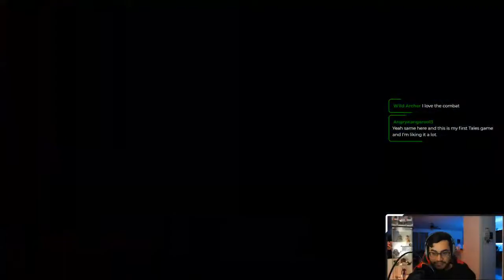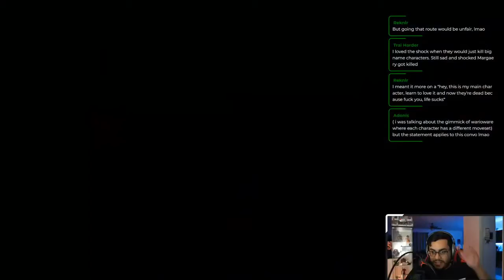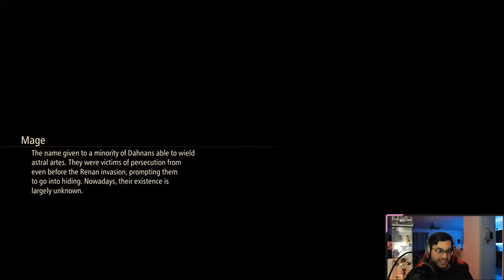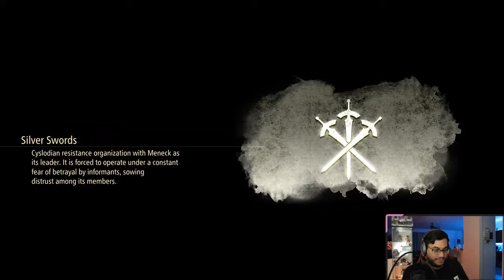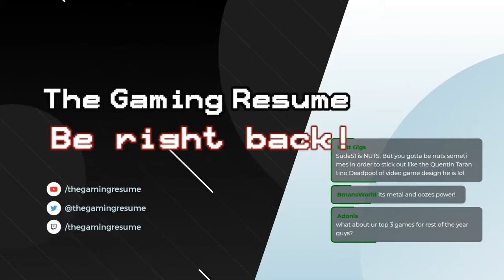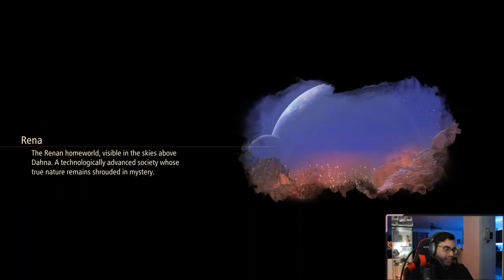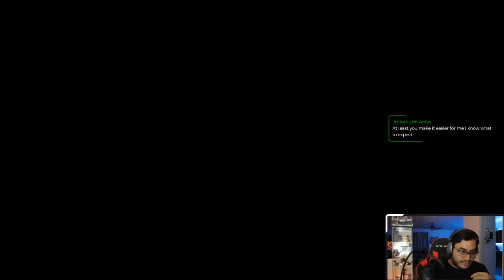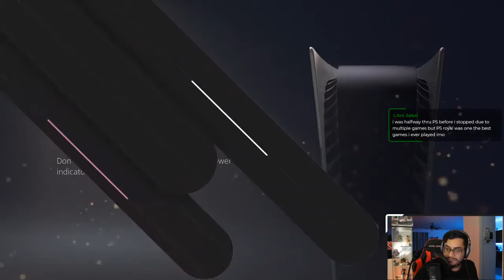I like this game. | Let's Play some Tales of Arise (VOD)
Is the story basic? Sure. Are the characters seemingly one note and tropey? Looks that way. Do I like the game? Yes. Yes I do. Let's play some good ole' Tales of.

Daniel
Felix
Herson
JD
Nico
Robin
Shayne
W1ldArcher